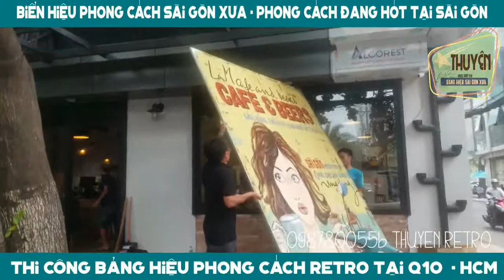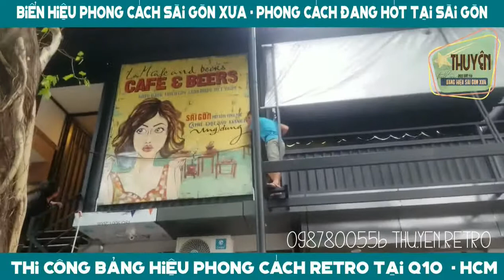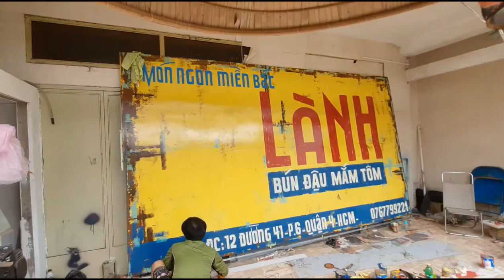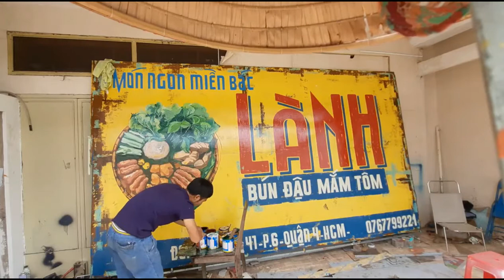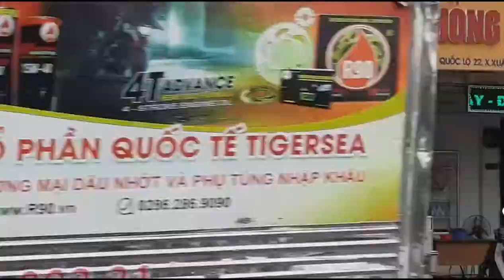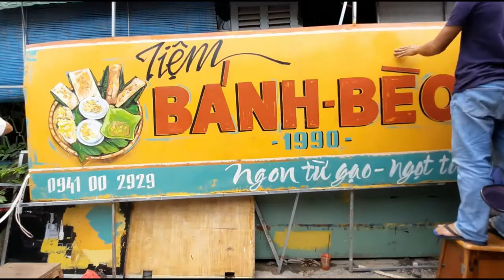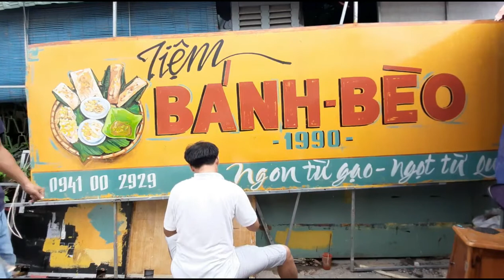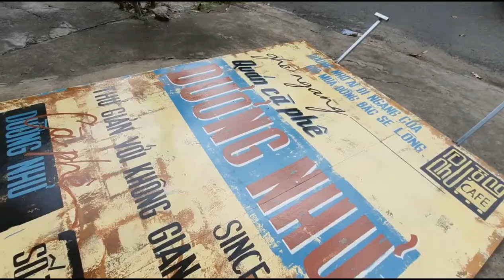Mẫu bảng hiệu vẽ tay đẹp nhất hiện nay - vẽ theo phong cách xưa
- Mẫu bảng hiệu vẽ tay đẹp nhất hiện nay - vẽ theo phong cách của những bảng hiệu thời sài gòn 1975.
- Họa sĩ vẽ bảng hiệu; Thuyên retro
  -chuyên nhận vẽ bảng hiệu. tư vấn không tạo không gian xưa.
- vẽ tranh tường.
- decor quán cà phê bao cấp.